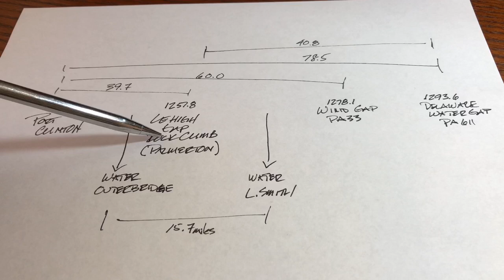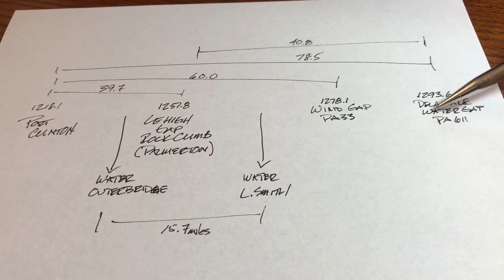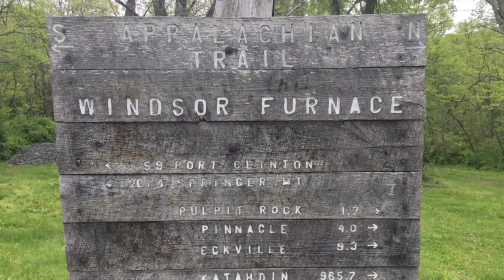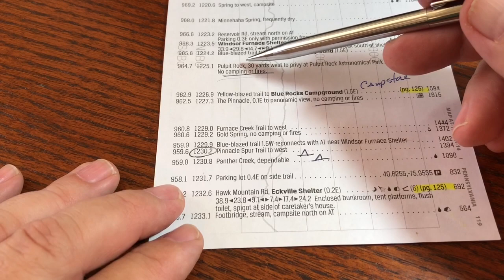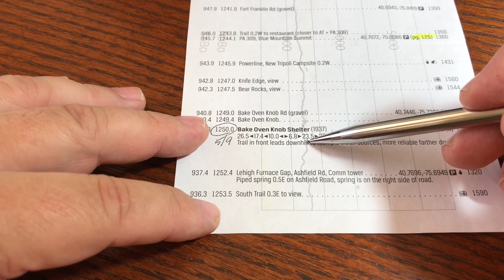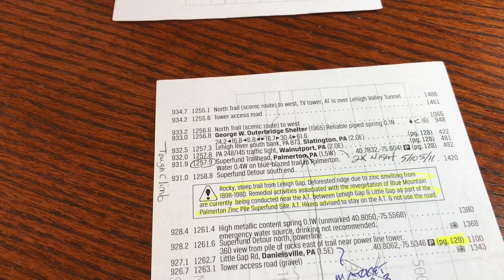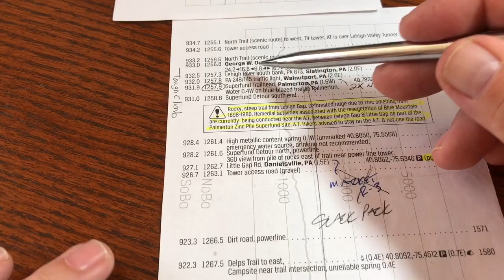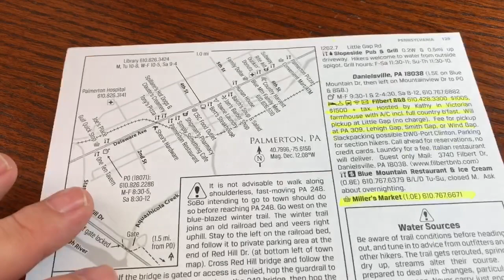Appalachian Trail Talk Leg #25 - Port Clinton to Palmerton PA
After a rain delay in Port Clinton, I return to the rock of PA, those beautiful PA rocks.  Because of water issues between the Outerbridge Shelter and the L. Smith Shelter (15.7 miles), I break this section into 2 parts in order to get to Delaware Water Gap in good order.